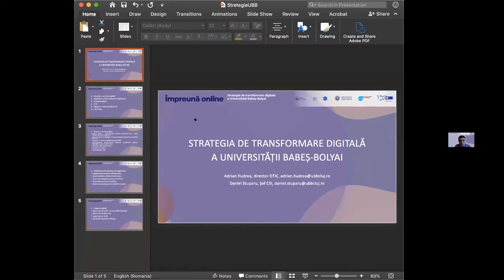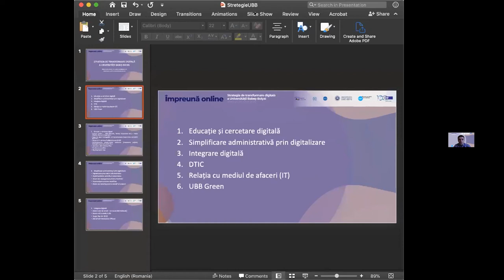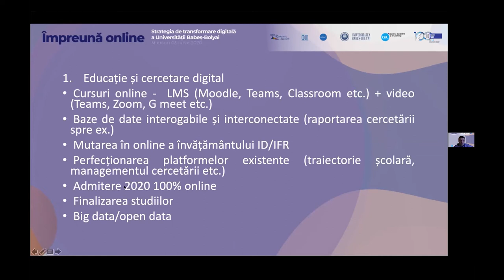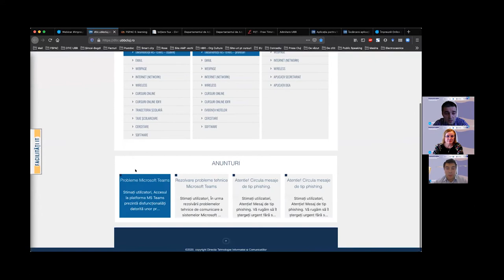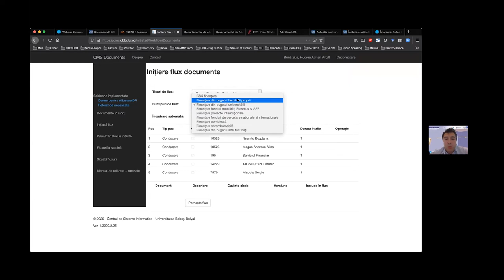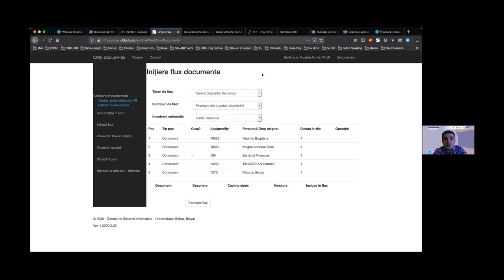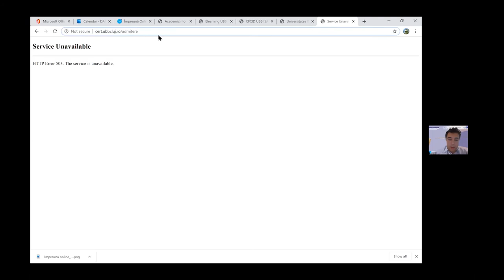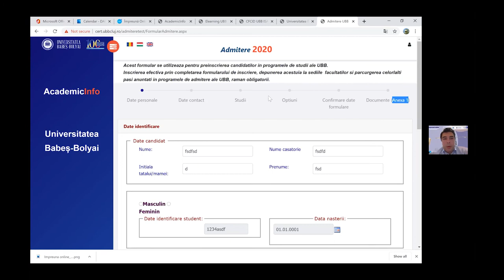Webinar Impreuna Online 03 iunie 2020 VIII